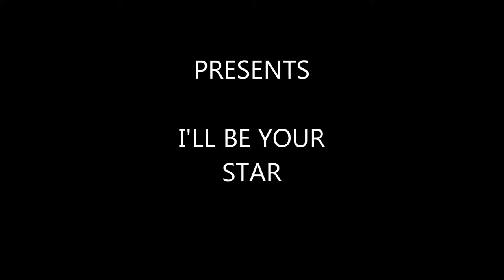Masta Jay and Fire Wayne_I'll Be Your Star (fb Song)_Echo One Productions_Back to Reality Riddim